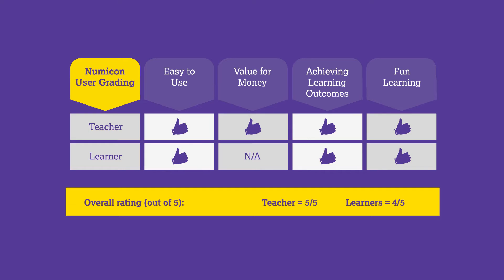YPO to The Test: Numicon Shapes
YPO visit a school to put Numicon Shapes to the test.